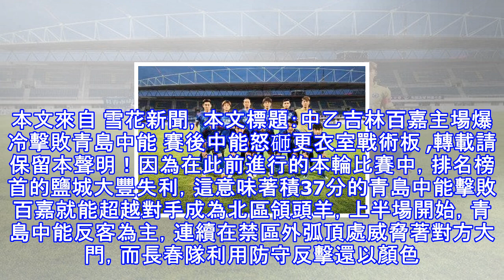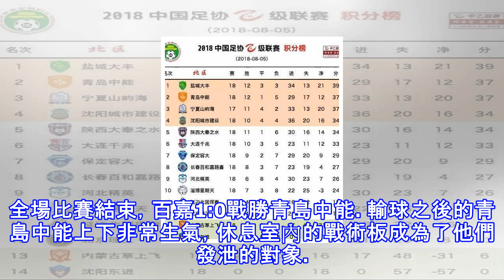中乙吉林百嘉主場爆冷擊敗青島中能 賽後中能怒砸更衣室戰術板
8月5日晚，在中乙聯賽第18輪的最後一場比賽中，北區排名第八位的吉林百嘉隊主場爆冷，1比0擊敗北區排名第二位的青島中能隊。本輪戰罷百嘉隊8勝3平7負繼續排名北區第八位。8月18日19時，百嘉隊將迎戰河北精英隊。本文來自 雪花新聞，本文標題：中乙吉林百嘉主場爆冷擊敗青島中能 賽後中能怒砸更衣室戰術板 ,轉載請保留本聲明！因為在此前進行的本輪比賽中，排名榜首的鹽城大豐失利，這意味著積37分的青島中能擊敗百嘉就能超越對手成為北區領頭羊，上半場開始，青島中能反客為主，連續在禁區外弧頂處威脅著對方大門，而長春隊利用防守反擊還以顏色。第30分鐘，長春獲得一次絕佳破門機會，利用快速反擊，將球傳到禁區內無人看...